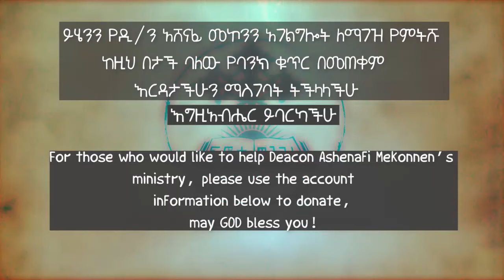ጥቃቅን ቀበሮች ዲ/ን አሸናፊ መኮንን ክፍል 1 Tiqaqen Qeberoche Deacon Ashenafi Mekonnen Part 1